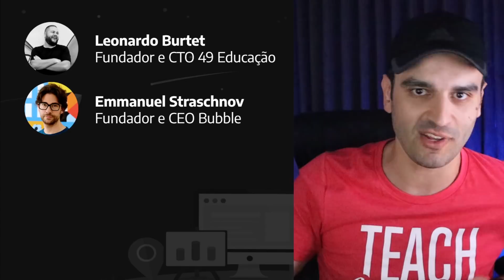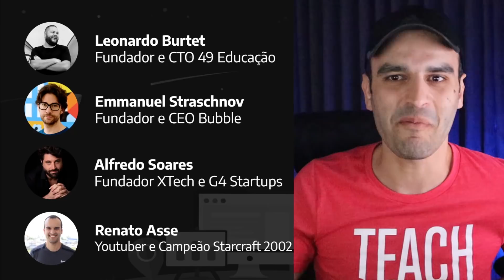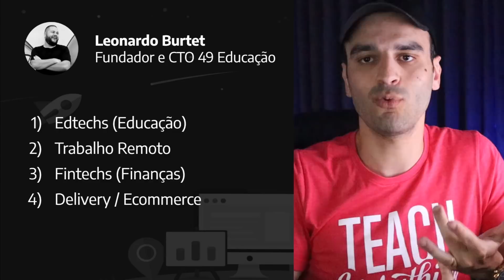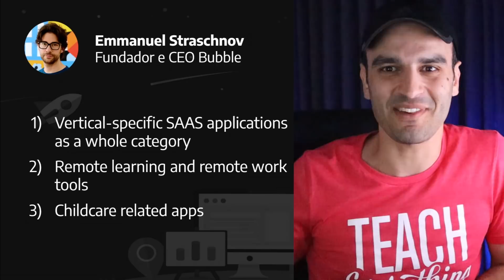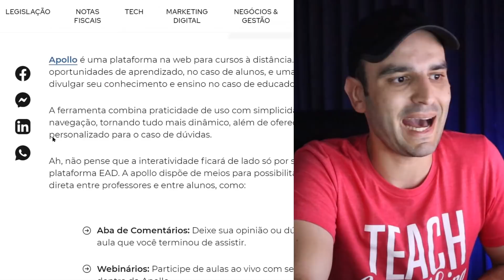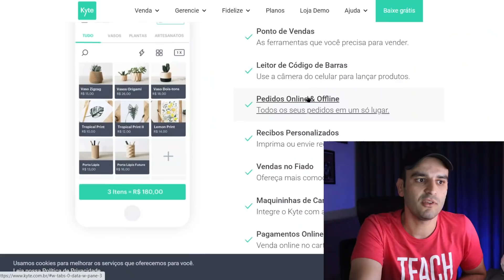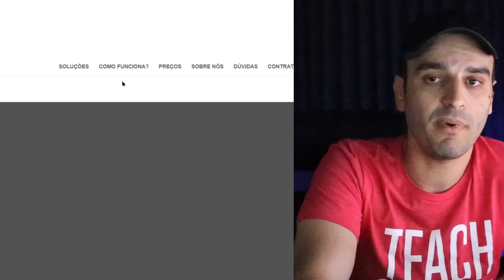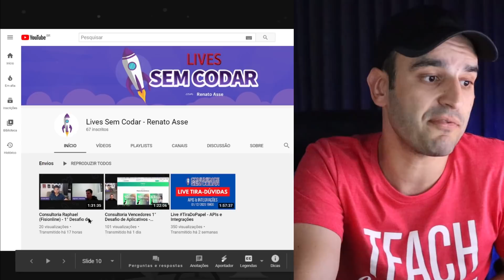Melhores Ideias de Aplicativos e Startups para 2021 (c/ convidados)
Melhores ideias de aplicativos e startups para 2021 - veja as opiniões de 3 convidados especiais:
Leonardo Burtet - Fundador e CTO 49 Educação (@49 educação)
Emmanuel Straschnov - Fundador e CEO Bubble (@Bubble)
Alfredo Soares - Fundador Xtech, VP Vtex, Fundador G4 Startups (@Gestão 4.0)

00:00 Especial de Natal Sem Codar :)
00:22 Nossos ilustres convidados
01:36 Leonardo Burtet - 49 Educação
08:33 Emmanuel Straschnov - Bubble.io
10:30 Alfredo Soares - Xtech, Vtex, G4 Startups
13:16 Renato Asse - Youtuber pilhado
20:29 Como encontrar boas ideias
23:03 NOVO CANAL: Lives Sem Codar
23:40 Feliz 2021!

🚀 Masterclass Gratuita - Tudo que você precisa saber pra começar no mundo do desenvolvimento visual de aplicativos: